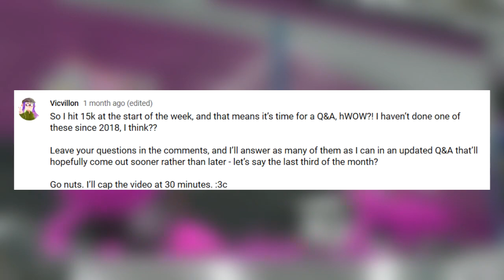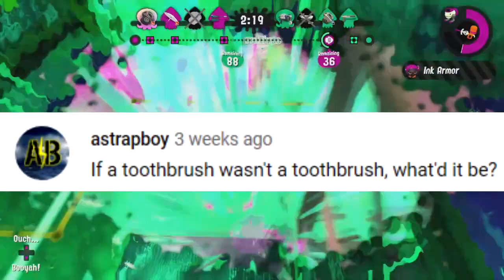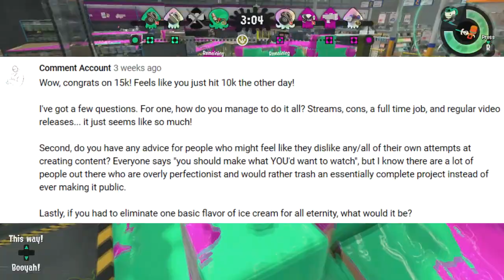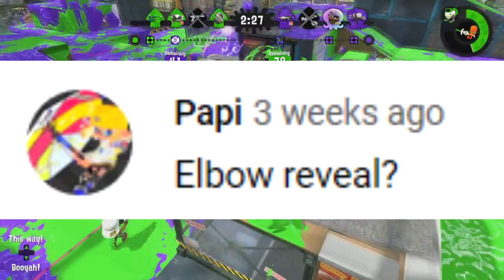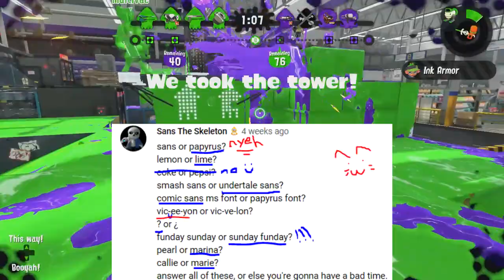Channel origins, ELBOW REVEAL?! | Vicvillon Q&A + Giveaway!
Favorite ad? Favorite song? Face reveal? You asked em at 15k, I'm answering them at 16k. LET'S A GO!

Thank you for the support up to this point. I'll keep popping out more content for you to enjoy! These questions came straight from the community page!

:D I'll be giving away 10 vicLOVE stickers through this video. Please understand the following:

1) To enter, leave a comment sharing a positive experience you've had through Splatoon or its community.
2) Shipping is INTERNATIONAL. If you have a valid address, I can mail!
3) You must be comfortable with sharing your address with me. I will only ask for the addresses of winners. Please do not share your personal information in the comments. I'll announce the winners on 11/1 on my community page!
4) Do not make extra accounts to join. I will not count it. Only one comment per person.

Elbow reveal is a funny meme since I've shown my face many times, but I know a majority of people STILL haven't managed to find me! It's much harder to vlog yourself than to share a picture, I've learned LOL